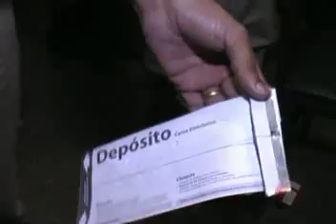Homem do Distrito Federal tenta roubar agência bancaria de Bom Despacho e é preso pela PMMG.